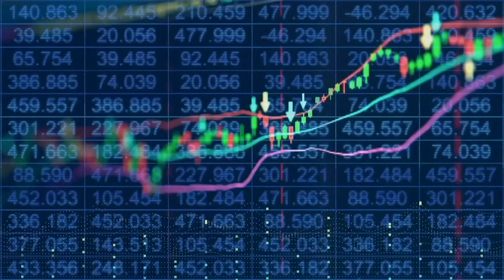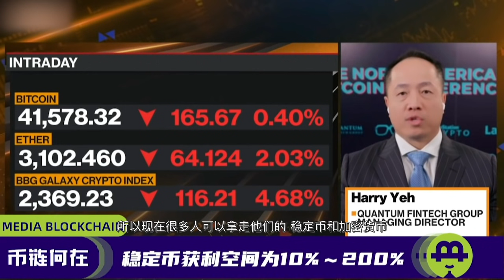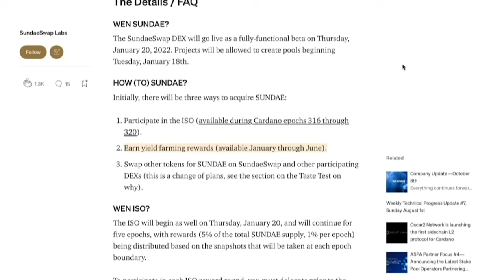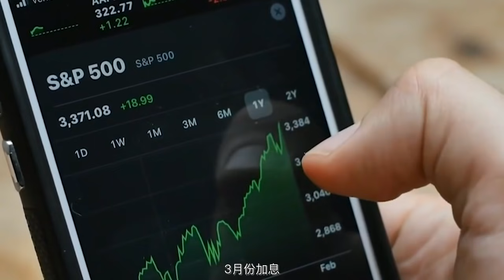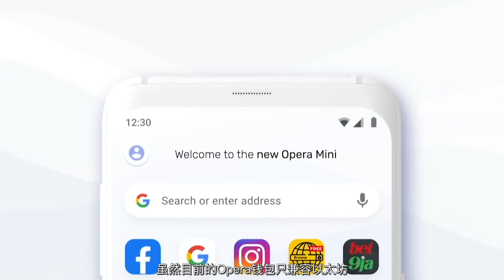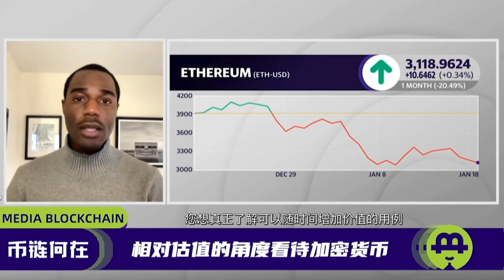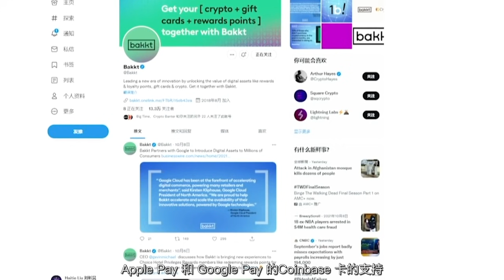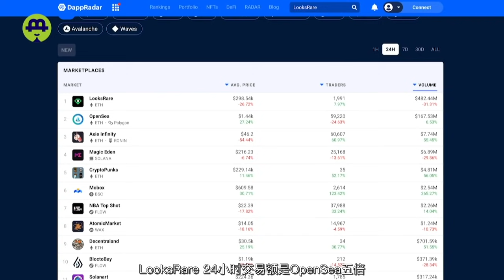BTC-40万美元？ADA 加密货币搅屎棍；谷歌PayPal联手 加密支付！Opera集成加密货币钱包！20220121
成为此频道的会员即可获享以下福利：
复制链接在浏览器中打开！